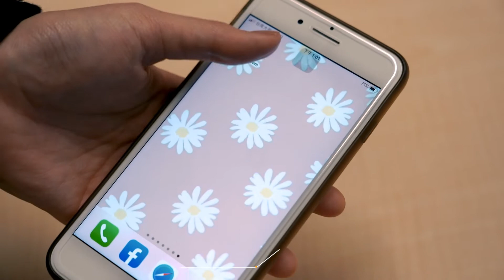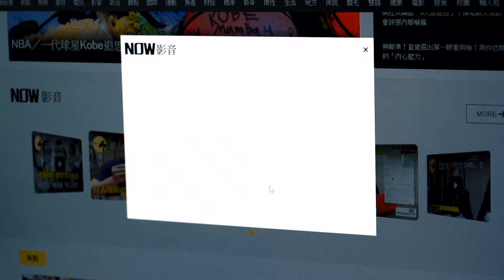納豆入圍金鐘被女友邀功 自曝最希望他拿獎